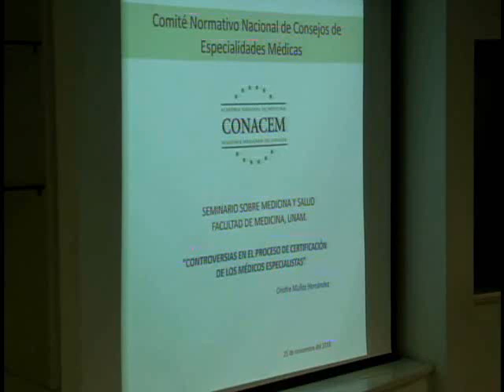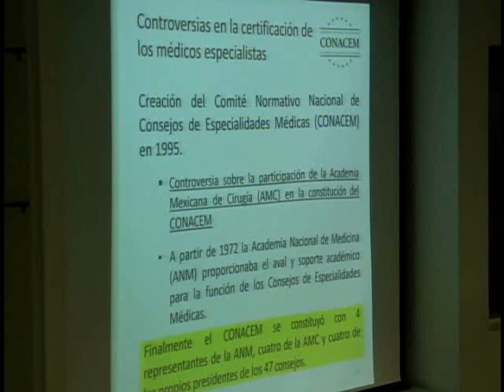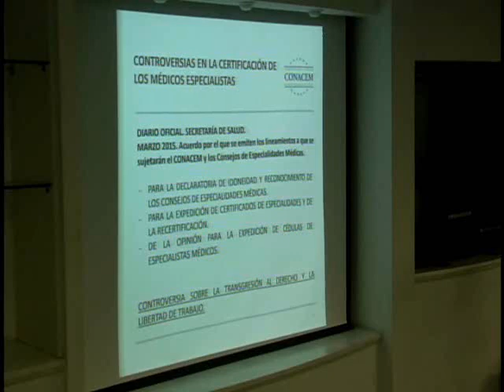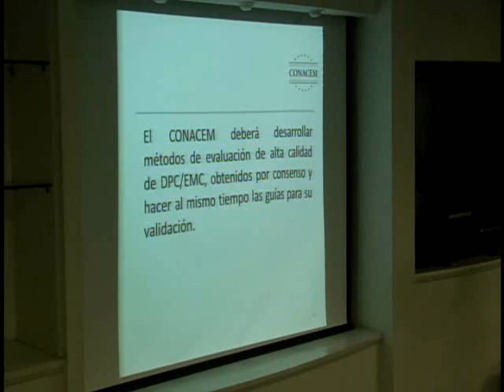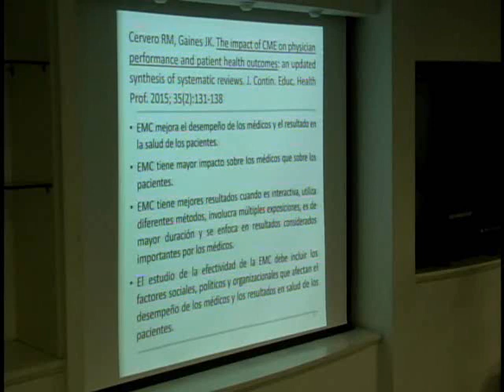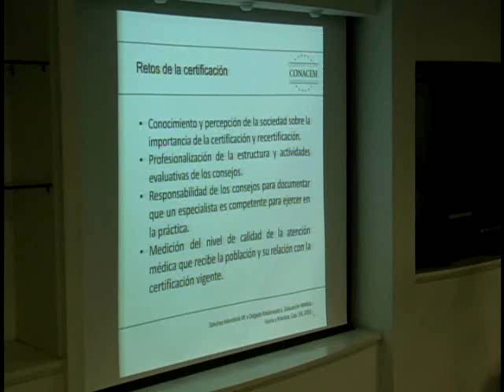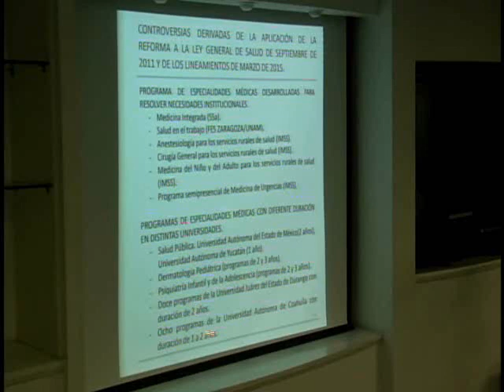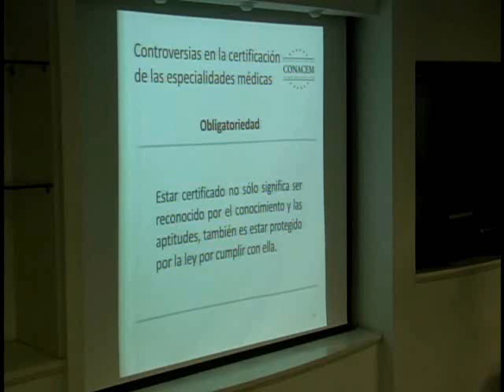Controversias en la certificación de especialidades médicas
Seminario sobre Medicina y Salud
Dr. Onofre Muñoz Hernández